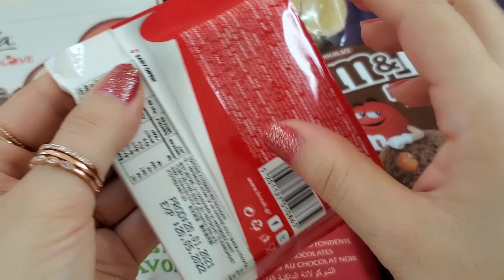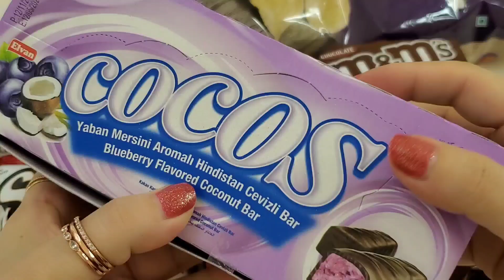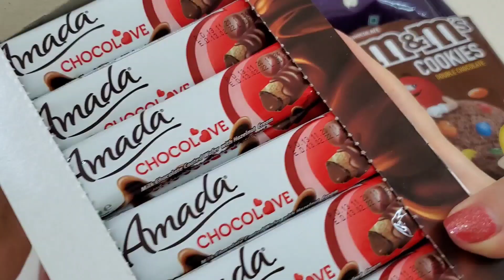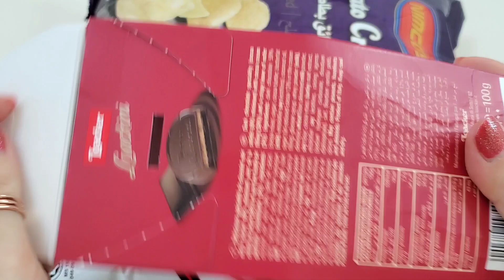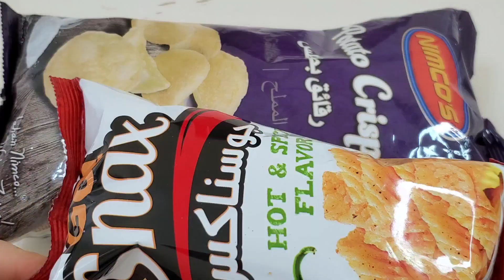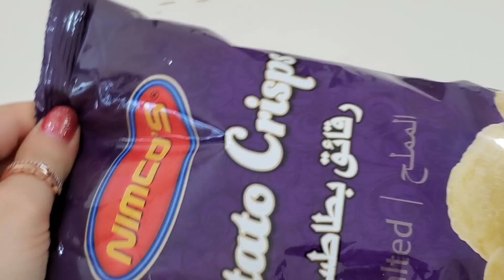New Exciting Snack m&m's cookies Break chocolate bar Amada choco cocos snack bars Zed candy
new exciting yummy snack opening satisfying sounds. mouth watering m&m's cookies snax chips break chocolate amada cocos snack bars and many other

other video links from my channel

Snack Opening New sour candy potato chips crackers cookies new lockers chocolate Toblerone